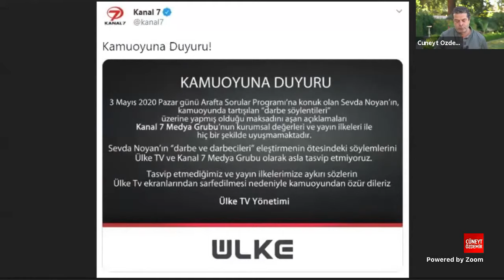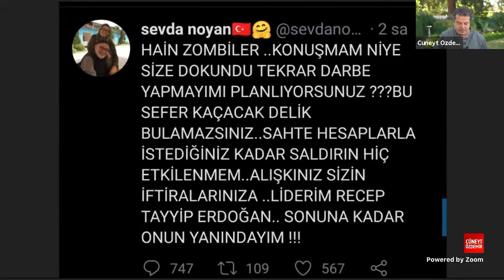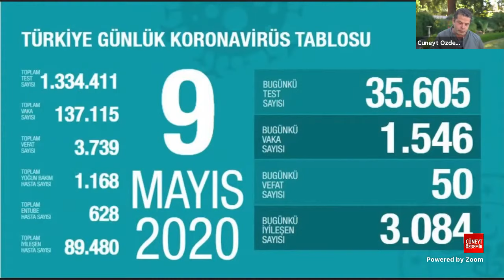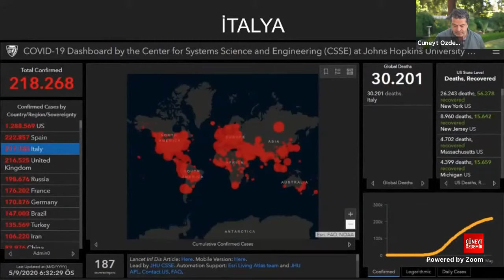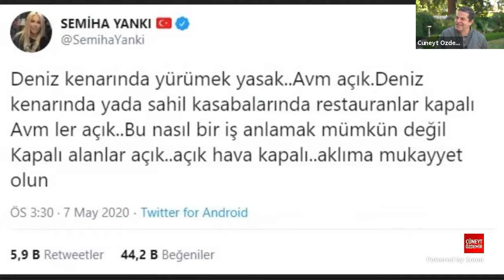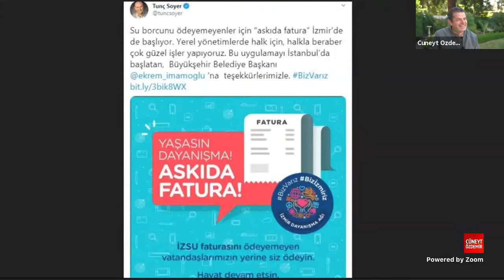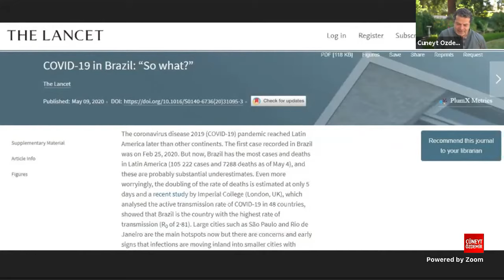SEVDA NOYAN CANLI YAYINDA CÜNEYT ÖZDEMİR'İN SORULARINI YANITLIYOR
Dün katıldığı programdaki açıklamalarıyla gündeme gelen Sevda Noyan eleştiriler hakkında ne düşünüyor? Türkiye'yi ve dünyayı etkisi altına alan salgında son durum ne? Ülkeler normalleşme sürecine girdi, vatandaşlar bu süreçte nelere dikkat edecek? Alışveriş merkezleri hangi koşullarda açılıyor? Uçuşlar nasıl yapılacak, güvenli olacak mı? Futbol kulüpleri art arda açıklama yapıyor, TFF kararından dönecek mi? Gazeteci Cüneyt Özdemir gündemin öne çıkan başlıklarını aktarmaya ve yorumlamaya devam ediyor.